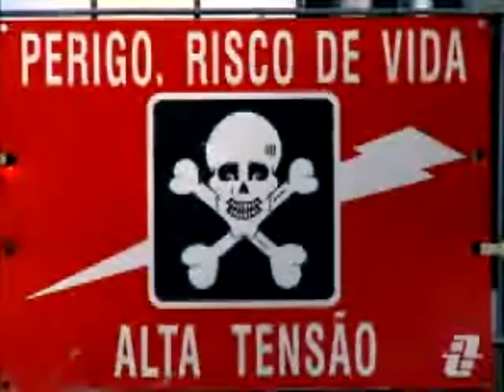Veja os direitos de quem trabalha em atividades insalubres - STJ Cidadão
O programa STJ Cidadão tira as dúvidas de muitos brasileiros: o que é insalubridade e quais os direitos dos trabalhadores que estão em atividades prejudiciais à saúde?

22/07/2009